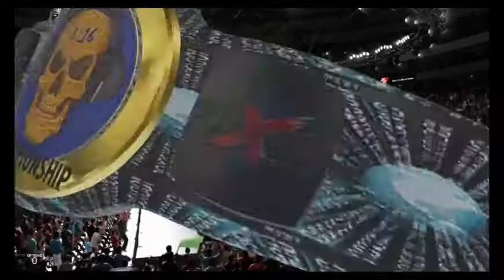FBXW Episode 206